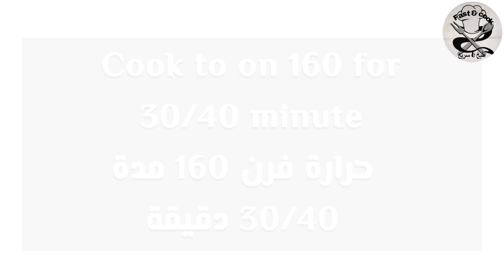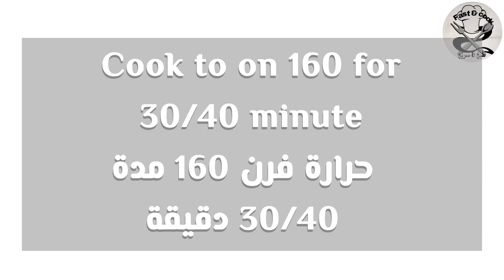Take 1 apple and bake apple nuts cake // بتفاحة واحدة و بيضتان حضري أروع كيك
Hello everyone welcome to fast cook channel 🌹
اهلا و سهلا بالجميع في قناة طبخ سريع🧑‍🍳